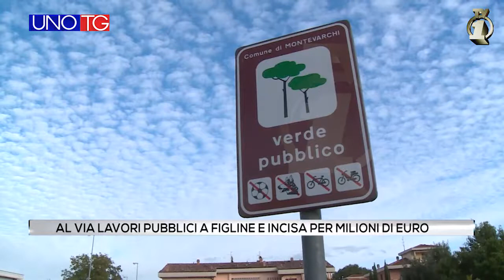Al via lavori pubblici a Figline e Incisa per milioni di euro